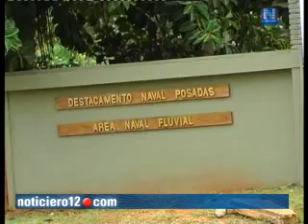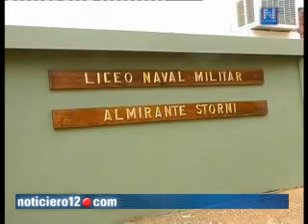ABRAZO AL LICEO EN RECHAZO A LA REFORMA EDUCATIVA DE LICEOS MILITARES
Representantes del Centro de Graduados del Liceo Almirante Storni, invitan a la sociedad misionera a realizar un abrazo simbólico a la institución en rechazo a la reforma educativa de los liceos militares. El mismo se hará el viernes 26 de marzo a las 15 en las instalaciones del establecimiento.